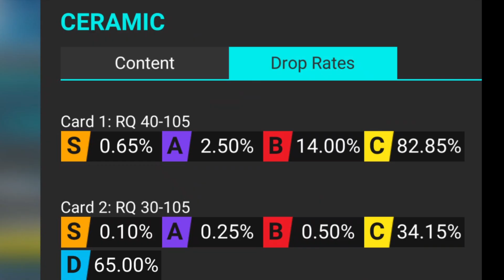Day 168 Top Drives Assist pack openings @wonkeyjase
Wonkeyjase presents day 168 of Top Drives Assist pack openings so let's go.

190